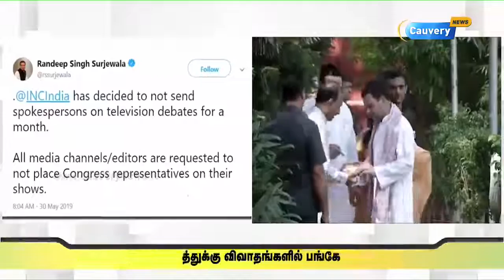அடுத்த ஒரு மாதத்துக்கு விவாதங்களில் பங்கேற்க வேண்டாம்-காங்கிரஸ்